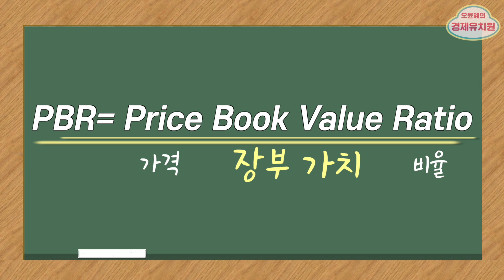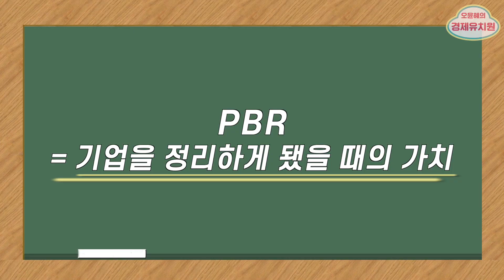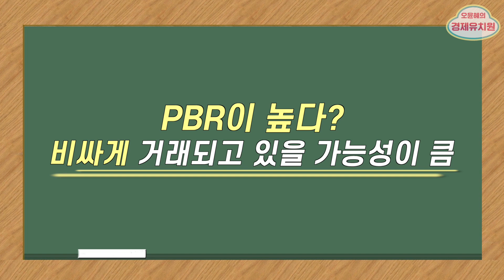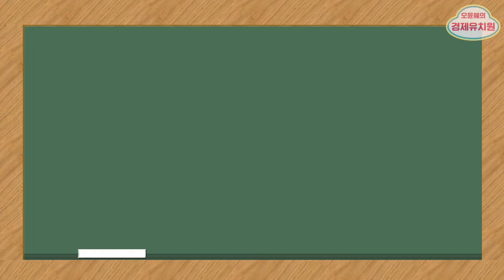이진우기자가 아이유와 회사를 차리면 PBR은?(이진우기자)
3회--PBR(주가순자산비율 Price Book-value Ratio)
        경알못 구원자, 설명의 神 이프로 이진우기자가 귀에 쏙쏙 들어오게 설명해주는
        PBR의 모든 것!!
        어렵지만 꼭 알아야할 "좋은 주식 고르는 법 3탄!!"
오&정TV와 함께 할, 하늘같은 광고주님을 기다립니다^^